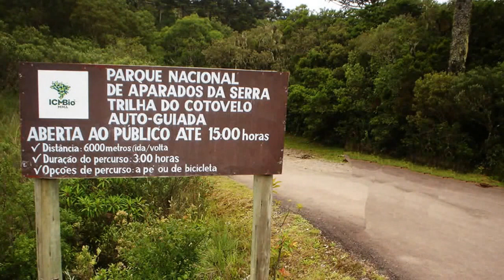Cânion Itaimbezinho - Cambará do Sul - Rio Grande do Sul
O Canion Itaimbezinho, localizado em Cambará do Sul, Rio Grande do Sul, impressiona por seus paredões verticais paraleos com mais de 700 metros de profundidade.